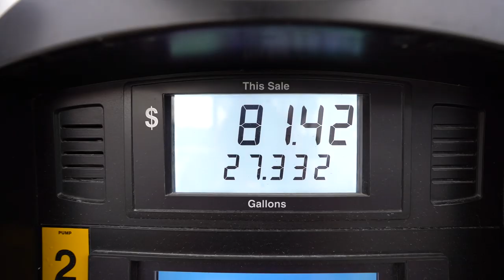STOCKING My POND with Bass I CAUGHT while FISHING!!!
It was finally time to stock the brute bakery so i headed out fishing at a pond and caught a bunch of bass to stock my pond with!